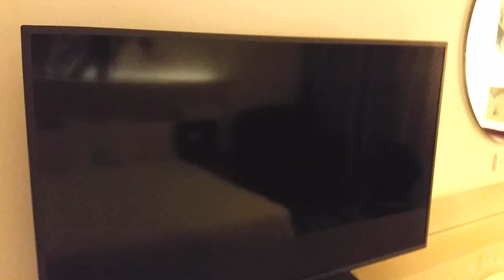Обзор номера в отеле ISROTEL SPORT CLUB 4* , Эйлат.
Номер на 3м этаже отеля, вид из окна на бассейн днем и вечером, санузел.